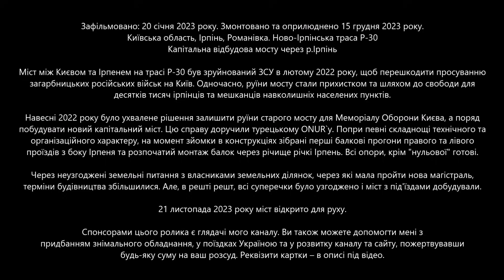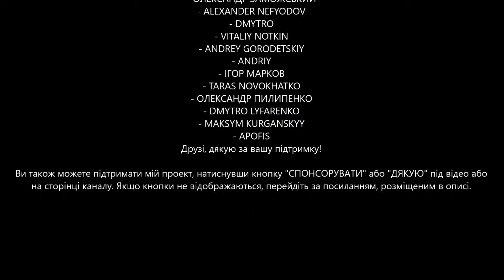АРХІВНЕ: Київщина, Ірпінь-Романівка. Як будували міст на Ново-Ірпінській трасі Р-30. 20.01.2023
📜📜📜 Зафільмовано: 20 січня 2023 року. Змонтовано та оприлюднено 15 грудня 2023 року (раніше була заборона від Служби відновлення). Київська область, Ірпінь, Романівка. Ново-Ірпінська траса Р-30. Капітальна відбудова мосту через р.Ірпінь

Міст між Києвом та Ірпенем на трасі Р-30 був зруйнований ЗСУ в лютому 2022 року, щоб перешкодити просуванню загарбницьких російських військ на Київ. Одночасно, руїни мосту стали прихистком та шляхом до свободи для десятків тисяч ірпінців та мешканців навколишніх населених пунктів.

Навесні 2022 року було ухвалене рішення залишити руїни старого мосту для Меморіалу Оборони Києва, а поряд побудувати новий капітальний міст. Цю справу доручили турецькому ONUR`у. Попри певні складнощі технічного та організаційного характеру, на момент зйомки в конструкціях зібрані перші балкові прогони правого та лівого проїздів з боку Ірпеня та розпочатий монтаж балок через річище річкі Ірпень. Всі опори, крім "нульової" готові.

Через неузгоджені земельні питання з власниками земельних ділянок, через які мала пройти нова магістраль, терміни будівництва збільшилися. Але, в решті решт, всі суперечки було узгоджено і міст з під'їздами добудували.

21 листопада 2023 року міст відкрито для руху.

✅✅✅  ЮРІЙ КРИЧЕВСЬКИЙ
✅✅✅  ОЛЕКСІЙ РУДЕНКО

⭐ ОЛЕКСАНДР ГЕРАЩЕНКО

- КОРШУН ОДЕСЬКИЙ
- ЄВГЕН ЗАЙЦЕВ
- АНДРІЙ ГАЛКИН
- АРТЕМ ФОКАНОВ
- ВІТАЛІЙ НОТКІН
- ТАРАС МАМЧУР
- АРТЕМ ОРЕЛ
- РУСЛАН ПИСАРЕВ
- ЛЕОНІД ШЕВЦОВ
- ДМИТРО ШАГИН
- РУСЛАН ШТИК
- СТАНІСЛАВ ДЕМИДЮК
- АНАТОЛІЙ ГОНЧАРОВ
- АНТОН БІЛОУС
- ТАРАС ГАЛКОВСЬКИЙ
- АНДРІЙ
- ЄВГЕН БОРИС
- ОЛЕКСІЙ КУЧЕРЕНКО
- СТАНІСЛАВ ХОЛОДАР
- СЕРГІЙ БОРОЗЕНЕЦЬ
- ДМИТРО ЖМУРКО
- ІГОР МАРКОВ

✅✅✅ АНАТОЛІЙ ЛИТВИНЕНКО

- СURIOUS
- ВІТАЛІЙ ШЕВЧЕНКО
- EDEN SMITH
- NOT LUEDE
- ДЕНИС КОРОНЕЦЬ
- DED ROY
- Я КУЗ
- SERHII SOBOLIEV
- ВЛАД ДАВИДОК
- DMITRY ZENER
- VIRUS_WRATH
- ВОЛОДИМИР ОМЕЛЬЧЕНКО
- SVYAZ1ST
- ПАВЛО ВЕСНІН
- ПАВЛО ПРИГАРНИЦЬКИЙ
- ДМИТРО СВИСТУН
- ANDRII KRENEVYCH
- ОЛЕКСАНДР ЗАМОЖСЬКИЙ
- ALEXANDER NEFYODOV
- DMYTRO
- VITALIY NOTKIN
- ANDREY GORODETSKIY
- ANDRIY
- ІГОР МАРКОВ
- TARAS NOVOKHATKO
- ОЛЕКСАНДР ПИЛИПЕНКО
- DMYTRO LYFARENKO
- MAKSYM KURGANSKYY
- APOFIS